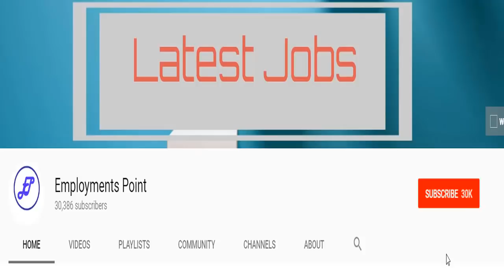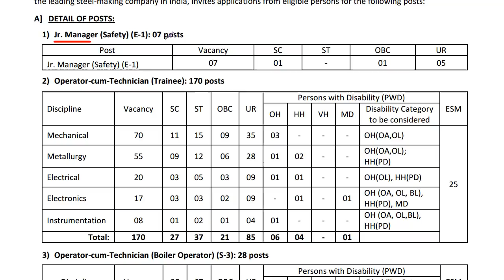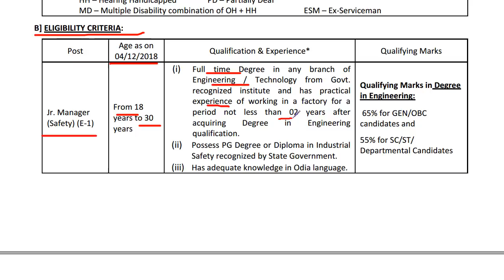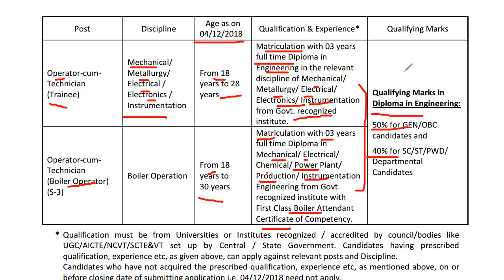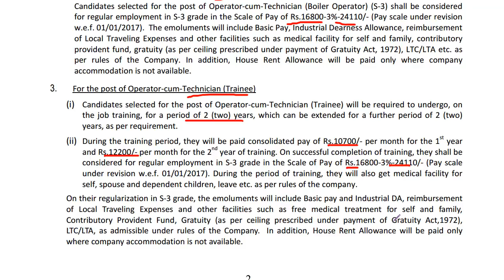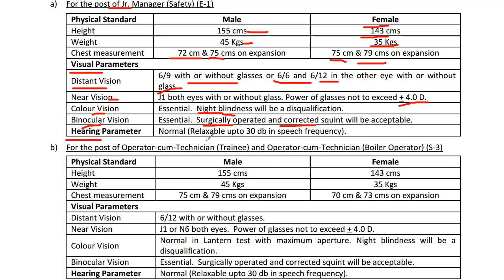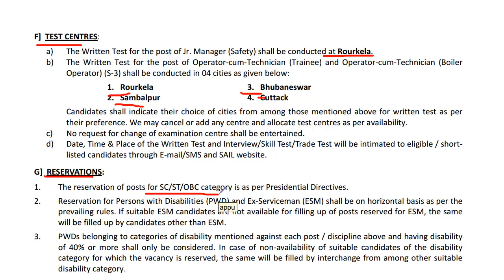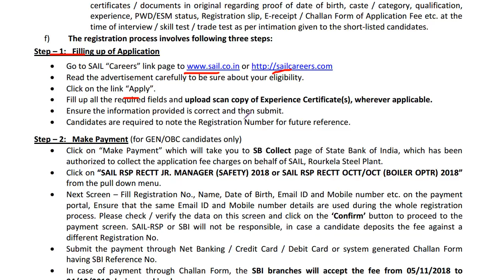SAIL Recruitment 2018 | SAIL Rourkela Recruitment 2018 | Employments Point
Posts & Vacancy  :

Jr. Manager (Safety) : 7
Operator-cum-Technician (Trainee):-   Mechanical/ Metallurgy/ Electrical/ Electronics/ Instrumentation- 170
Operator-cum-Technician (Boiler Operator) : 28

Qualification :

Jr Manager Safety : (i) Full time Degree in any branch of Engineering / Technology from Govt. recognized institute and has practical experience of working in a factory for a period not less than 02 years after acquiring Degree in Engineering qualification.
(ii) Possess PG Degree or Diploma in Industrial Safety recognized by State Government.
(iii) Has adequate knowledge in Odia language.

Operator-cum Technician (Trainee)-             Matriculation with 03 years full time Diploma in Engineering in the relevant discipline of Mechanical/ Metallurgy/ Electrical/ Electronics/ Instrumentation.

Operator-cum Technician (Boiler Operator) :           Matriculation with 03 years full time Diploma in Mechanical/ Electrical/ Chemical/ Power Plant/ Production/ Instrumentation Engineering &
First Class Boiler Attendant Certificate of Competency.

Age Limit as on 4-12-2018 :

Jr. Manager (Safety) : 18-30
Operator-cum-Technician (Trainee):-   Mechanical/ Metallurgy/ Electrical/ Electronics/ Instrumentation-  18-28
Operator-cum-Technician (Boiler Operator) : 18-30

Selection Process :

Jr. Manager (Safety) : Written Test + Interview
Operator-cum-Technician (Trainee):-   Mechanical/ Metallurgy/ Electrical/ Electronics/ Instrumentation- Written Test + Skill Test/Trade Test
Operator-cum-Technician (Boiler Operator) : Written Test + Skill/Trade Test